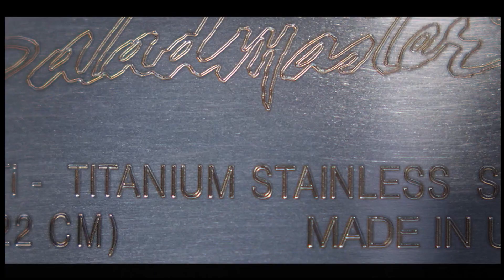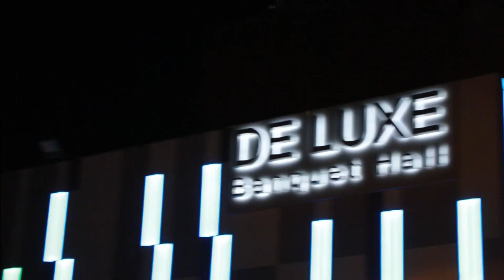Bari Luys Plus 02.13.18